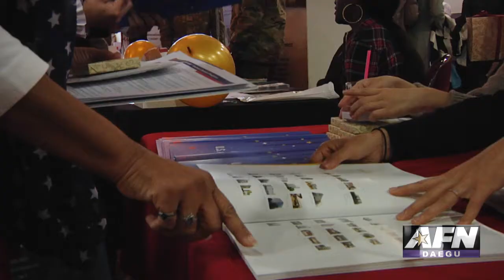AFN Daegu - Retiree Appreciation Day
It’s terrible to imagine forgetting those who fought to protect the country. Army SGT Joni Jackson takes us into Camp Walker’s Evergreen Club to show how the community helps retirees.